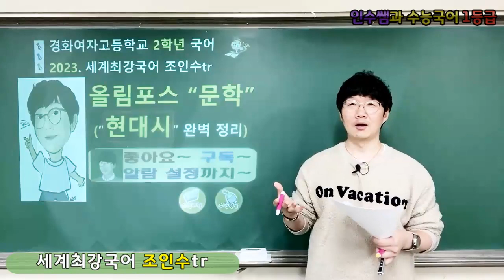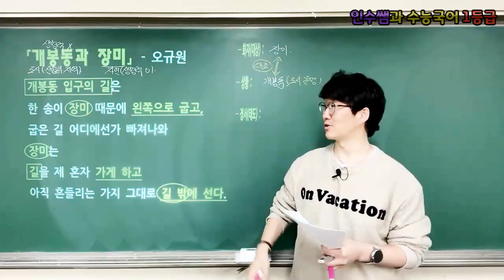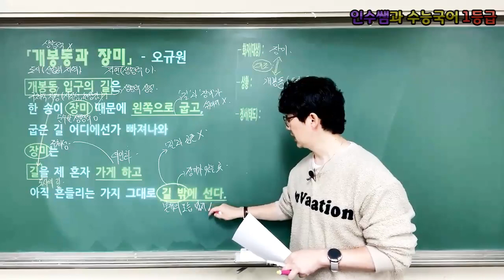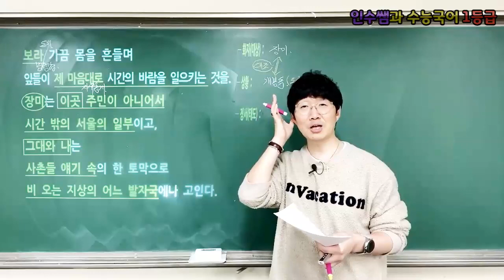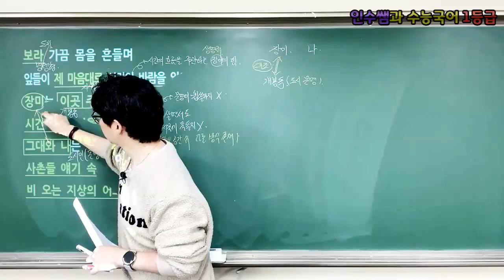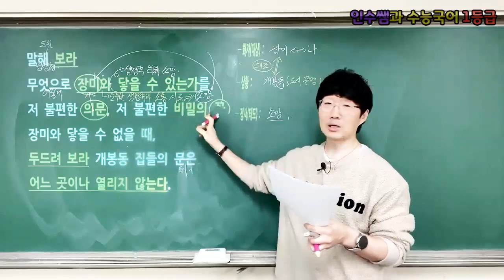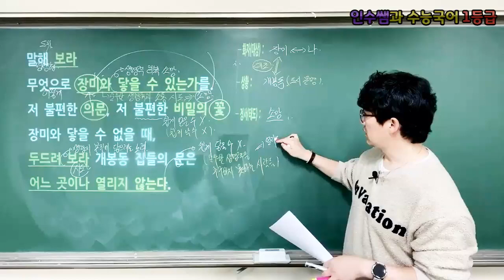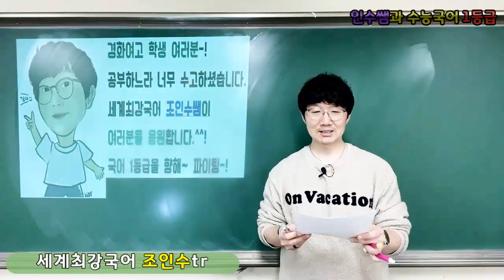[고2 올림포스 전국연합학력평가 국어][현대시] 오규원 - '개봉동과 장미' (경화여고 세계최강국어쌤 조인수tr 강의)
★ 고2 올림포스 전국연합학력평가 국어 - 현대시 '개봉동과 장미'(오규원) ★

여기에 오셨으면 자연스럽게~ 구독​​​​ 좋아요​​​​ 알람​​​​ 설정 까지 꾸욱~~!

이번 작품은 고등학교 2학년 EBS 교재 '올림포스 전국연합학력평가 국어'에 실려있는 현대시 파트 중 '개봉동과 장미(오규원)'에 대한 강의입니다.^^. 학교 시험과 수능에서 도움될만한 내용들을 강의해두었습니다. 단! 강의를 들은 후, 문제 풀이는 여러분의 몫입니다.^^. 국어 1등급을 향해~ 파이팅~!!!